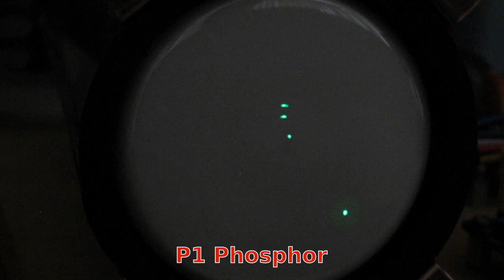Cathode Ray Tube Phosphor Types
Here's a quick survey of several different types of phosphors used in CRTs. for details.